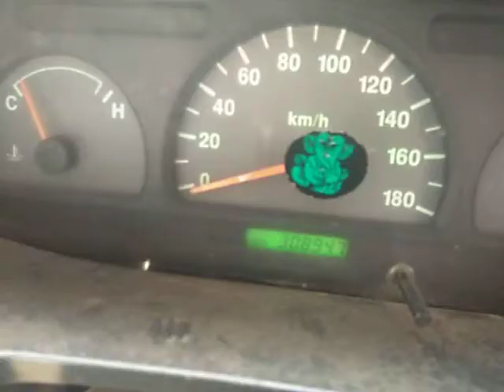2009 Chevrolet Tavera Neo2LS